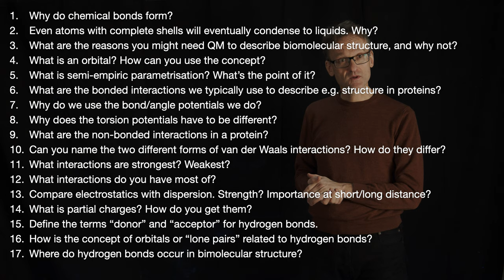Lecture 02: Study questions